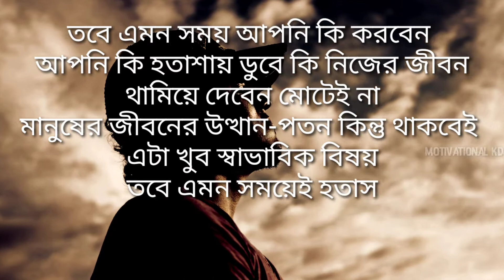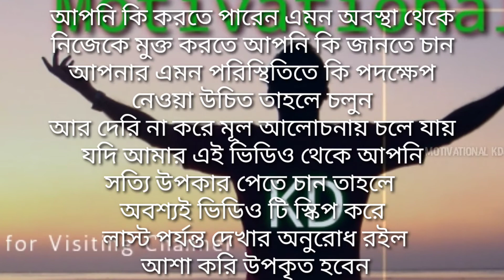What To Do To Get Importance From Someone // যদি কারো কাছে গুরুত্ব না পান তবে গুরুত্ব পেতে কি করবেন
What To Do To Get Importance From Someone // যদি কারো কাছে গুরুত্ব না পান তবে গুরুত্ব পেতে কি করবেন Motivational KD
সম্পর্ক থেকে বেরিয়ে আসার উপায় কেউ গুরুত্ব না দিলে কি করা উচিত যে তোমাকে অবহেলা করে
সময় খারাপ হলে কি করা উচিত বাস্তব জীবনের মানে মানুষকে বেশি মূল্য দিলে কেউ আপনাকে অবহেলা করলে আপনি কি করবেন
Bengali inspirational speech
জীবন বদলে দেওয়ার মত কিছু কথা